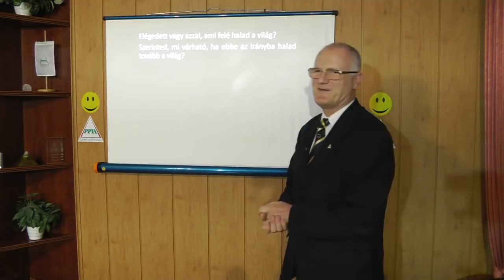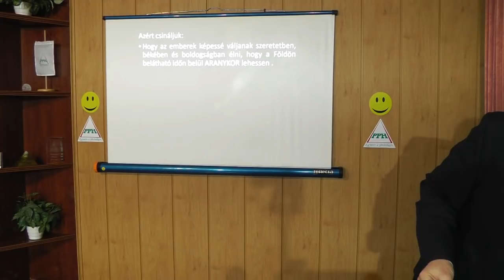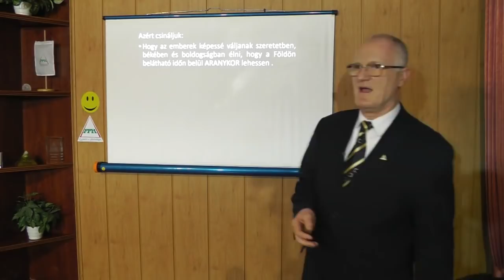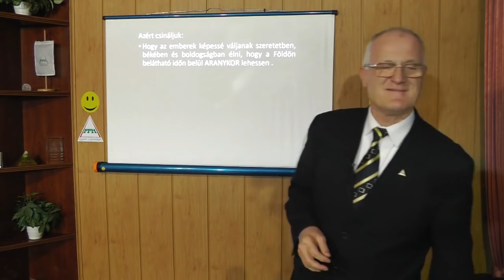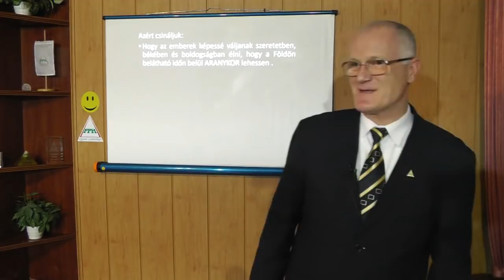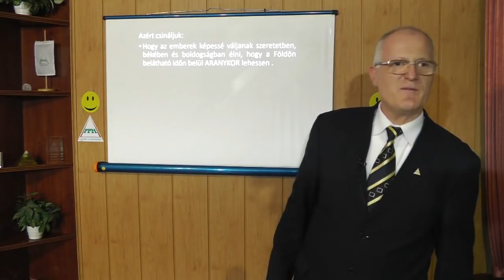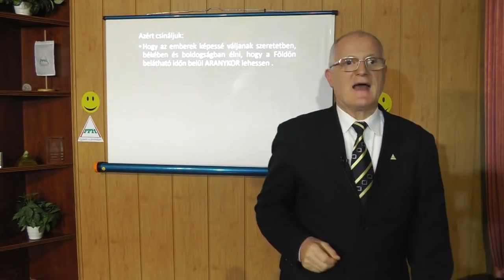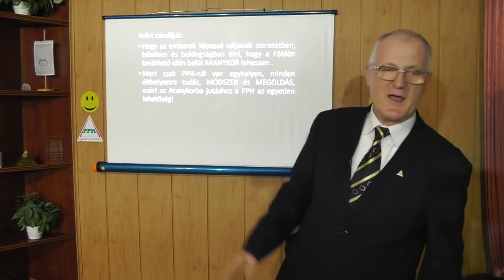2019 12 04 - HOGYAN LEGYEN TÖBB ENERGIÁD - Szedlacsik Miklós ember és életjobbító mester-coach